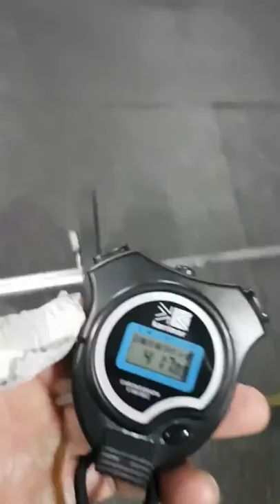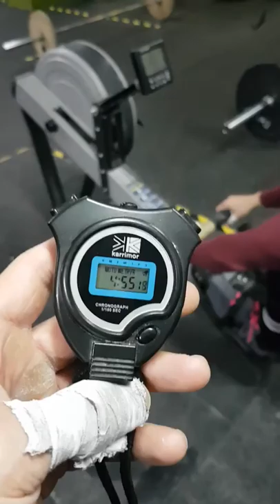Stella tsekourlouki wod1 athensthrowdown